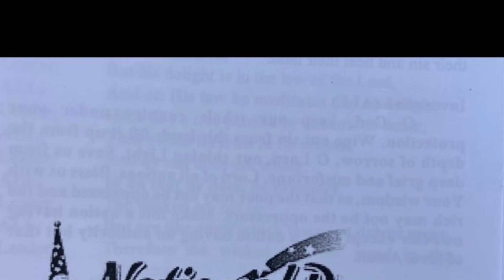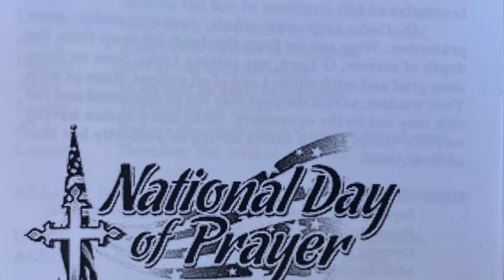National Day of Prayer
National Day of Prayer at Kulpmont Gazebo